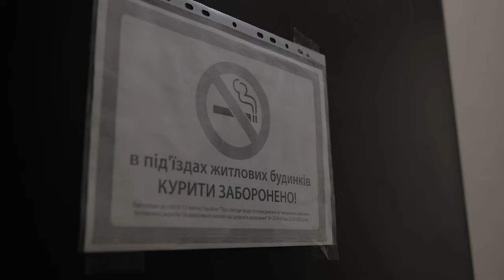Установка взломостойкой двери 4го класса Монолит-стандарт в дверной проем из пустотелого кирпича.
Пример установки тяжелой бронированной двери в слабый проем из пустотелого красного кирпича.